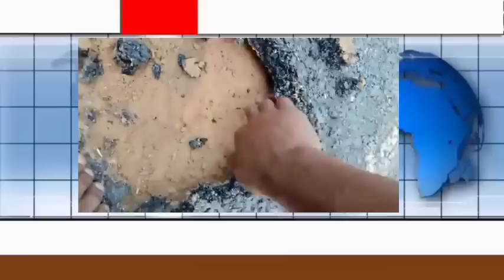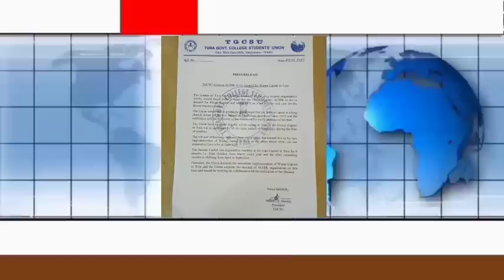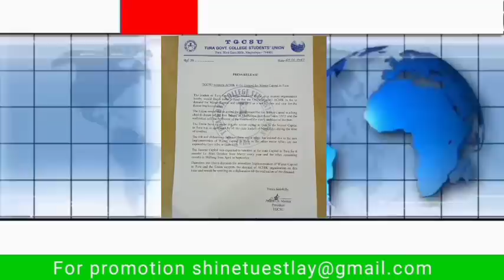April 25, Pring / Jisuko Grongna Okumu chake sak-51 Sijok...etc